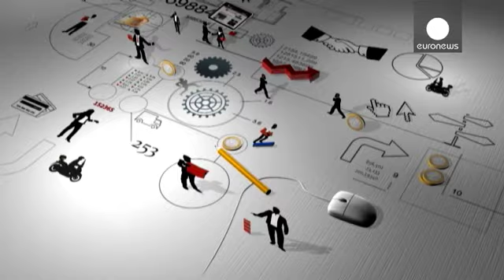Aumentare l'efficienza energetica - business planet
Serge Rombi, euronews: "Buongiorno e benvenuti a una nuova puntata di Business Planet da Edimburgo,...

Serge Rombi, euronews: "Buongiorno e benvenuti a una nuova puntata di Business Planet da Edimburgo, in Scozia. Ridurre i costi energetici e soprattutto quelli legati ai trasporti è l'obiettivo dell'80% delle imprese europee. Qui, diversi imprenditori hanno accettato la sfida. Risultato: meno inquinamento e molta più competitivtà."

Il rispetto dell'ambiente è iscritto nel dna di EAE, la più grande impresa scozzese specializzata nella distribuzione di manifesti e volantini pubblicitari. Il suo parco veicoli è composto in maggioranza da furgoni alimentati a bio-diesel.

L'anno scorso, l'azienda ha ricevuto la consulenza dei rappresentanti del progetto europeo Ecostars. Da allora, le prestazioni energetiche sono nettamente migliorate.

Glen Bennet, direttore esecutivo EAE: "Dal 2005, abbiamo ridotto le emissioni di Co2 del 70%. Grazie a Ecostars, abbiamo abbattuto le emissioni dei veicoli di 40 tonnellate all'anno".

Questi sforzi per la riduzione dei consumi hanno consentito all'impresa di ottenere diversi attestati ambientali e di rientrare nei criteri previsti per l'assegnazione di bandi pubblici. L'azienda ha siglato un importante contratto con le agenzie del governo scozzese.

Glen Bennet: "E' un contratto da 350mila sterline l'anno per tre anni. Ci ha permesso di creare due nuovi posti di lavoro a tempo pieno e ha aumentato il nostro volume di affari del 14% in un anno".

Serge Rombi, euronews: "Per saperne di più, abbiamo incontrato uno dei responsabili del progetto Ecostars".

Avviato nel 2009 nella regione dello Yorkshire del sud, il progetto è stato replicato diciassette volte in sette paesi europei. Quattrocento imprese di trasporti hanno ricevuto consulenze gratuite per migliorare l'efficienza energetica dei loro veicoli: oltre 40mila in tutto.

Jim Chappell, manager Ecostars: "Esaminiamo i veicoli, ne valutiamo le emissioni, cerchiamo di capire come l'azienda gestisca il carburante e formi gli autisti, quale sistema di assistenza utilizzi, e ogni altri aspetto di rilevanza ambientale".

Il progetto Ecostars è stato concepito e finanziato nel quadro del programma europeo Energia Intelligente per l'Europa. Forte del proprio successo, dovrebbe ora essere in condizione di continuare anche senza il supporto dei fondi europei.

Jim Chappell: "Abbiamo visto società capaci di risparmiare fino al 30% di carburante per il trasposto su strada. Ma di solito possiamo contare su un 5% di risparmio. E l'impatto sull'ambiente avviene in proporzione".